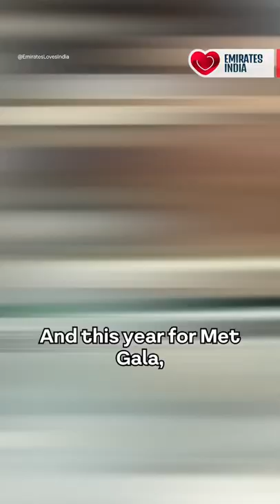The Indian royal necklace at the Met Gala 2022!